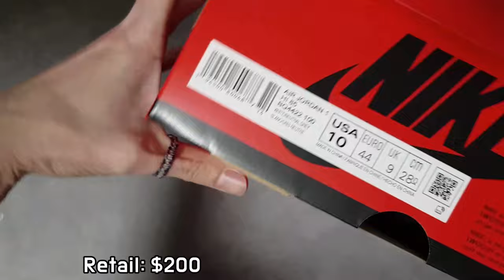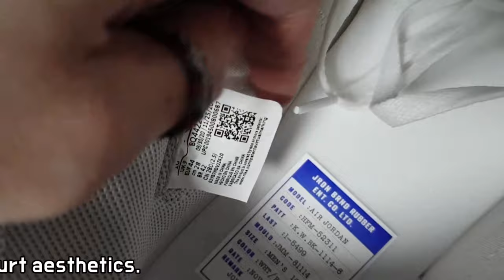Nike Air Jordan 1 '85 unboxing/Nike Air Jordan 1 High '85 Neutral Grey/Nike Air Jordan 1 '85 on feet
it's AUTHENTIC !